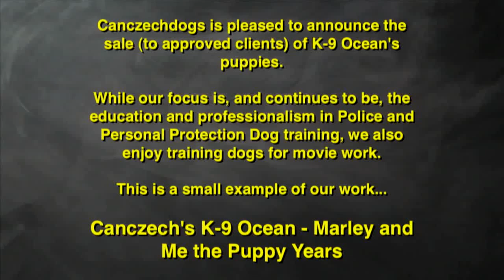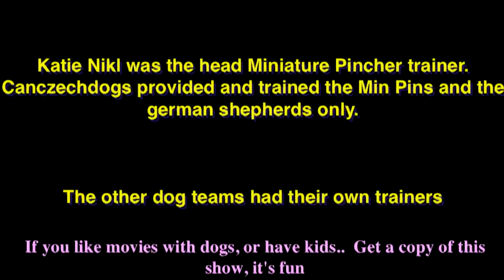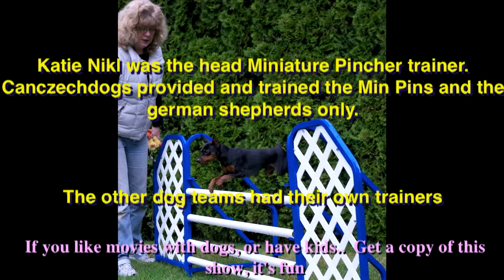CKC Champion K9 Ocean (Miniature Pincher, Star of Marley & Me the Puppy years) has pups For Sale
Just a quick example of some of the Movie & T.V. work that we are fortunate  to do with our dogs. Stay safe and have fun with your dogs, because it is always about the dog!